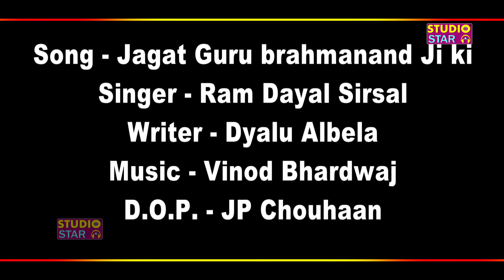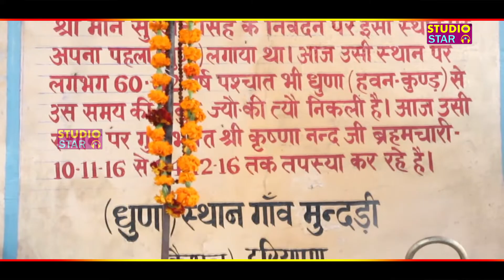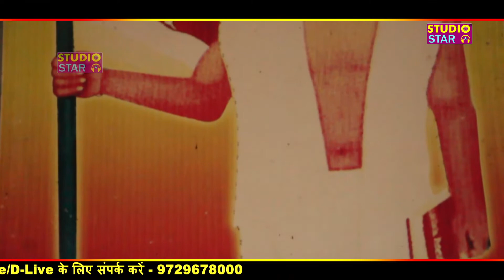जगत गुरु ब्रह्मानन्द जी का बड़ा ही प्यारा भजन | Ramdyal Sharma Sirsal | Latest Bhajan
RECORD DATE : 23/12/2018
Title : जगत गुरु ब्रह्मानन्द जी भजन
Song Title :  Gao Gao He Sakhi
Singer : Ramdyal Sharma Sirsal,रामद्याल शर्मा सिरसल
Lyrics : Ramdyal Sharma Sirsal
Editing : Munish Saini
Label : Studio Star Music
Copyrights : Shree Ram Music Reg.

Bhajan Lyrics :

Our Bhajan Singer :
Kanahiya Mittal, Pappu Sharma, Sheetal Pandey, Uma Lahri, Sanjay Mittal, Nandu Bhaiya, Anjali Dwivedi, Ginny Kour, Reshmi sharma,Raj Parik, Sonu Kaushik, Raju Hans, Narender Kaushik, Lakhwir Singh Lakha, Naender Chanchal etc.